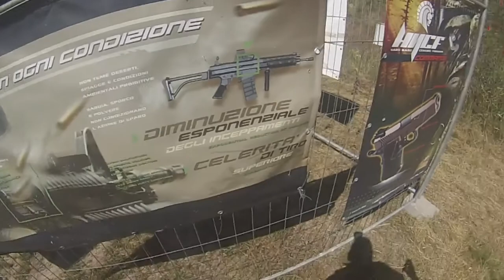IDPA Gara Club Interforze Pavia 24 maggio 2014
IDPA Gara di Club - Interforze Pavia - Torre de' Negri (Pavia) - Italy - May 24th 2014